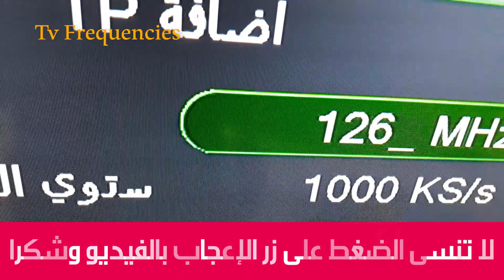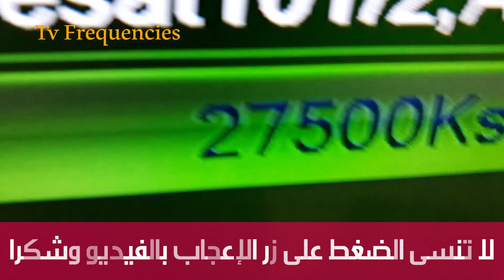تردد قناة اف ام افلام اجنبية بدون فواصل على النايل سات | سلسلة Film Tube